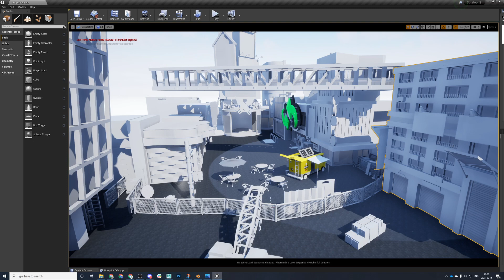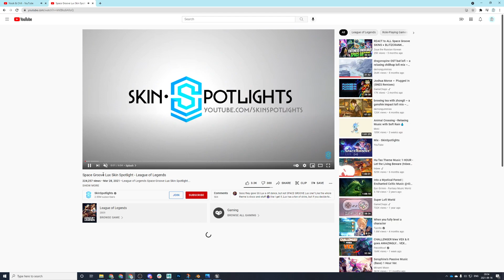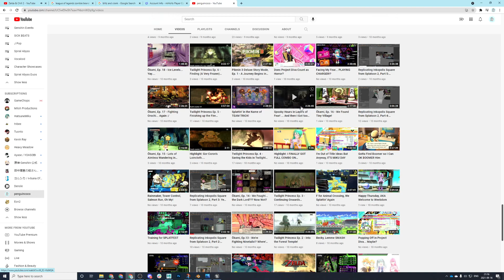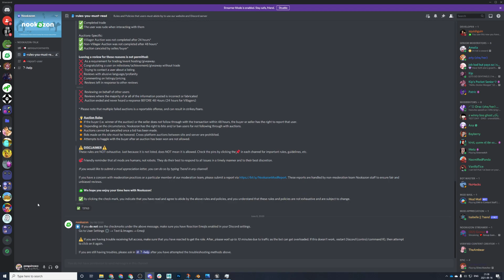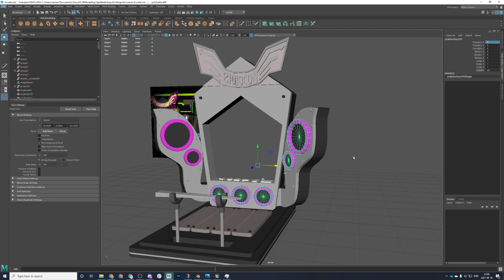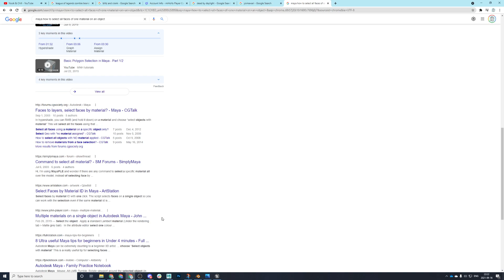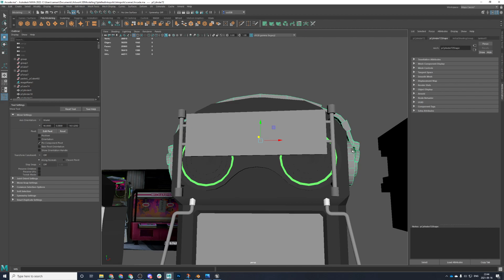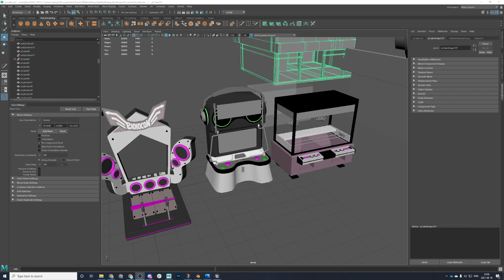Replicating Inkopolis Square from Splatoon 2, Part 40: We're Finally Back!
16 September, 2021

Finally back with Inkopolis, and it's texture time!